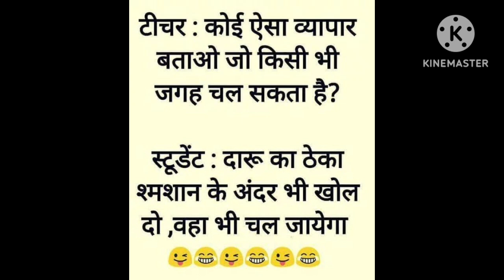thodi masti jaroori hai